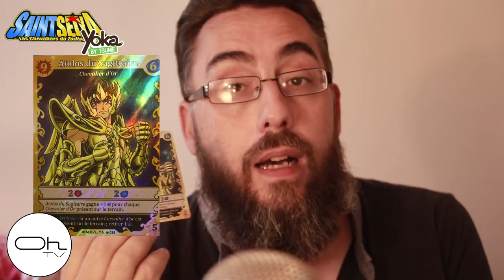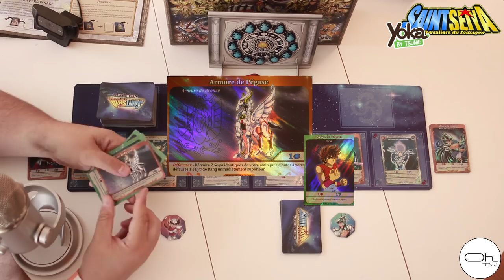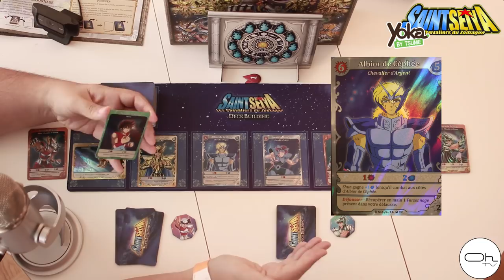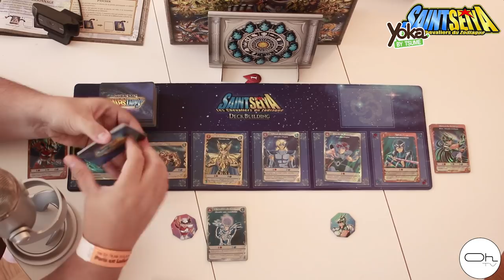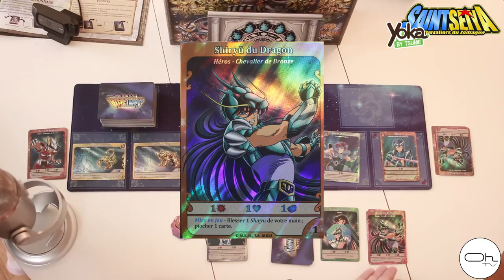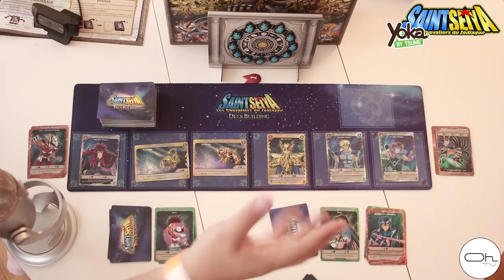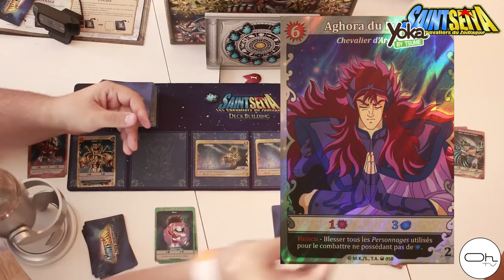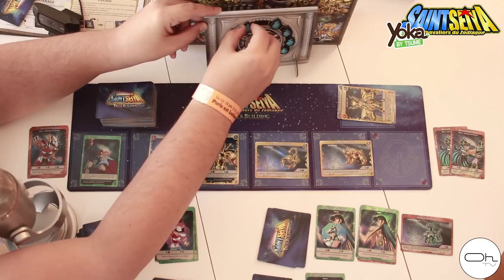Expli-Partie de Saint Seiya Deck Building Yoka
Dans cette second vidéo je vous introduit les règles du jeu puis on joue ensemble deux tours de jeu pour comprendre ensemble les mécanismes.

Mécanisme : 00:51
La partie : 04:50
Conclusion : 21:58

N'hésitez pas à partager et à commenter.
La prochaine vidéo sera une lecteur des cartes et de leurs effets